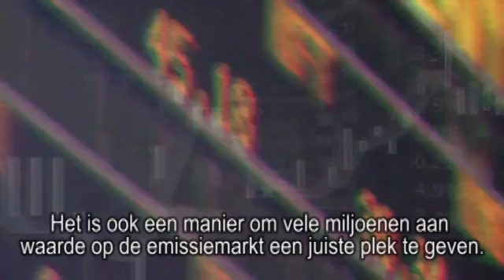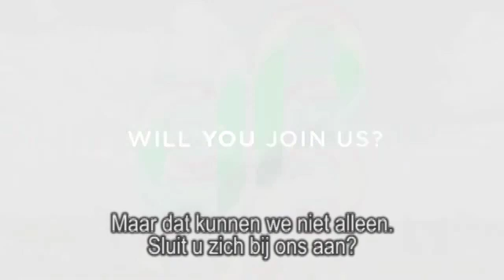Climate Neutral Group - Houtovens in Kenia - Paradigm - NL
In het Paradigm project van Climate Neutral Group is er een speciale houtoven ontwikkeld en gedistribueerd ter vervanging van het traditionele koken op open vuur. Deze houtoven gebruikt veel minder brandstof en heeft nauwelijks tot geen rookontwikkeling waardoor er een aanzienlijke reductie van CO2-uitstoot wordt gerealiseerd. Deze vermindering in CO2-uitstoot resulteert in CO2-credits die de financiering van dit project mogelijk maken. Bovendien leidt het gebruik van de oven tot schonere lucht en minder gezondheidsklachten van de koks!